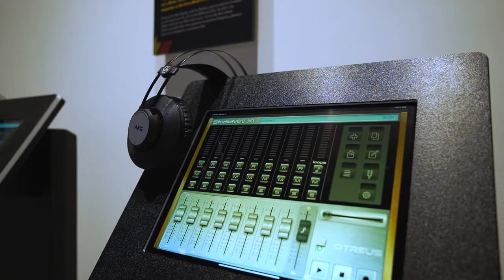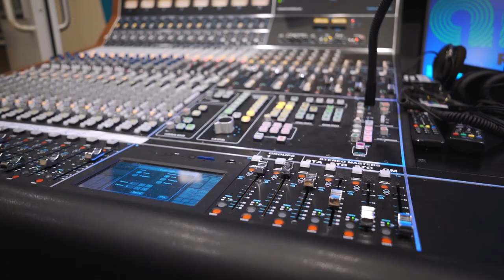AMA Virtual Tour- Anguilla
Here is a quick look into the AMA Center located in Anguilla. It features the Grammy Museum Gallery and the AMA recording studio.  Enjoy!